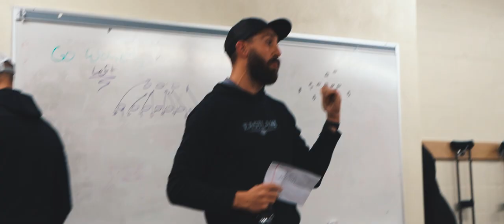Eastlake Wolves Football 2019 | Shatter the Glass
The official documentary recapping the journey of the 2019 Eastlake Wolves Football program.

Thirty Seconds To Mars - This Is War
The Score - Dreamin ft. blackbear
The Score - Stay
Oh The Larceny - Real Good Feeling
J. Cole - Can't Get Enough (feat. Trey Songz)
The Score - Something New
ZAYDE WOLF - COLD-BLOODED
FineTune Music - Abeyance
Danny Olson - Tide
Aloe Blacc - The Man